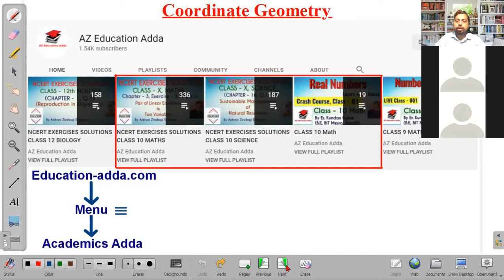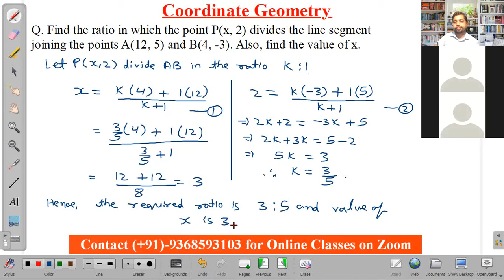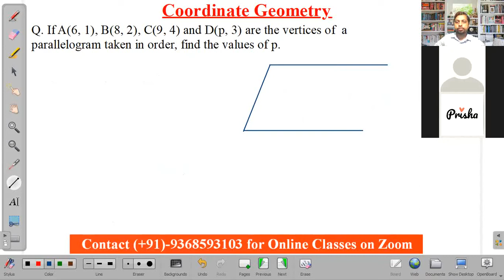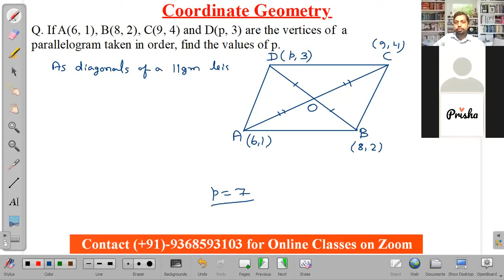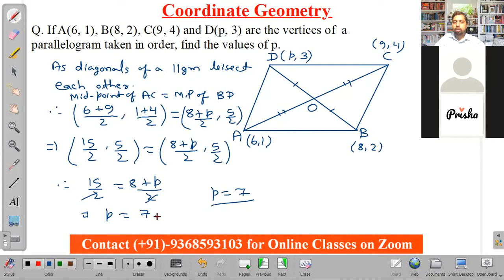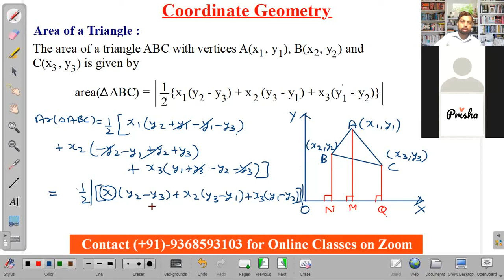LIVE Session : Coordinate Geometry, Part 5, Class 10 Maths Chapter 7 / CBSE / Concept / Exercises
ZOOM LIVE Session : Coordinate Geometry, Lecture 5 for Class 10 Students, Learn from Basic, NCERT Book, CBSE Board

In chapter no 7 Coordinate Geometry, we will learn its all concept the formulas and then we will move towards the solution of exercises and its questions. This only video is enough for you to be a master in this chapter. So, What are you waiting for? Watch now till the end and make this chapter your strength.

class 10th math all chapter,
e pathshala class 10 maths,
e learning class 10 maths,
class 10 math formula,
class 10th math first chapter,
class 10th math formula,
class 10 math free online coaching,
class 10 math full course,
class 10 math formula all,
class 10 math full revision,
class 10th math full revision,
class 10 math geometry,
class 10 math graph,
class 10th math hindi,
class 10 math half yearly paper,
class 10 math hard questions,
class 10 math introduction to trigonometry,
class 10th math jac board,
jac board class 10th math,
class 10 math ka paper 2020,
k c sinha class 10 math solution,
class 10 maths chapter l,
m p board class 10 maths solution,
m learning class 10 maths,
class 10 math new syllabus 2020-21,
class 10 math new syllabus in hindi,
class 10th math ncert hindi medium,
class 10 of math,
class 10 math project,
class 10 math paper,
class 10 math polynomials,
class 10 math project work,
class 10 math paper 2021,
class 10 math previous year question paper,
class 10th math question,
class 10th math question paper 2020,
class 10th math quadratic equation,
class 10th math question number,
class 10th math question answer,
class 10th math question bank,
class 10th math question paper 2021,
class 10 math reduced syllabus,
class 10 math revision,
class 10 math real number,
class 10 math revised syllabus,
r.d sharma mathematics class 10 solutions,
r s aggarwal class 10 maths chapter 1,
s chand maths class 10,
s chand icse mathematics class 10 solutions,
s chand class 10 maths solutions,
class 10 maths r.s aggarwal solutions,
s chand class 10 maths solutions icse,
s chand class 10 maths book pdf,
s chand mathematics class 10,
class 10th math triangle,
class 10 math unit 10,
class 10 math unsolved paper,
u like class 10 maths,
class 10th math video,
10 year math class,
arithmetic progression class 10 mcq,